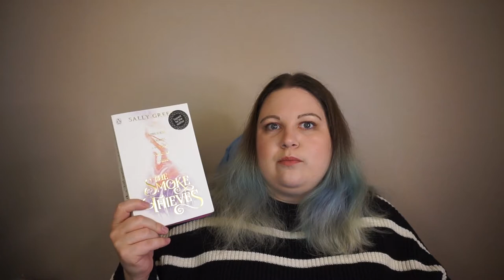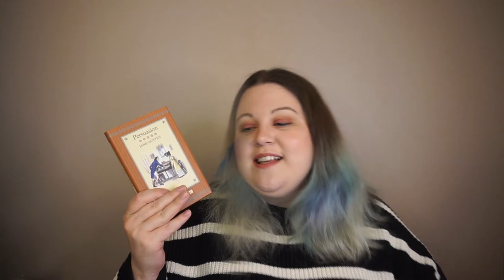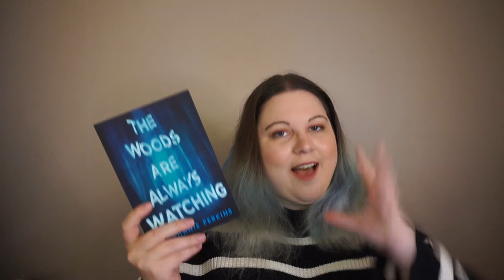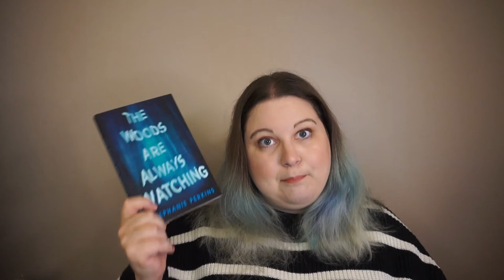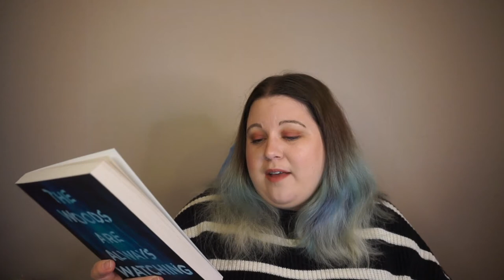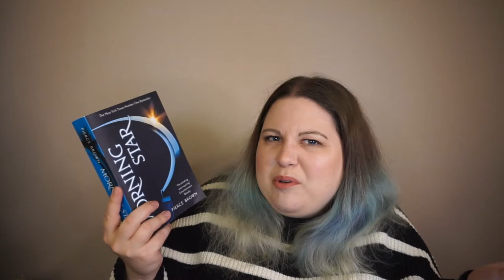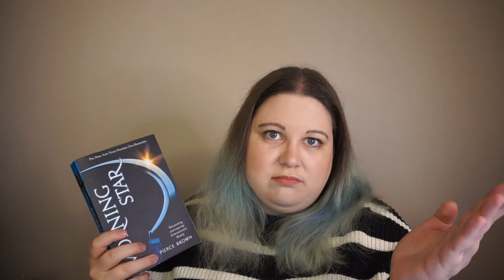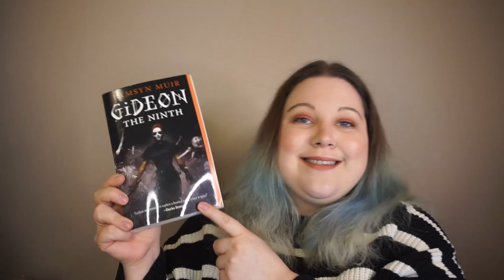All The Books I Read | October Wrap-Up 2021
I definitely went on a bit of a rant, I'm sorry, but it couldn't be helped.